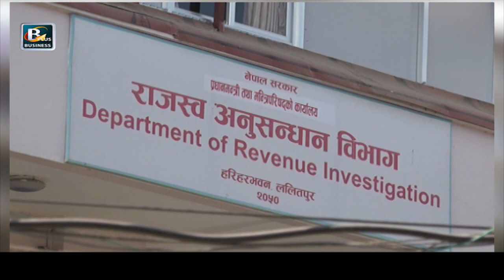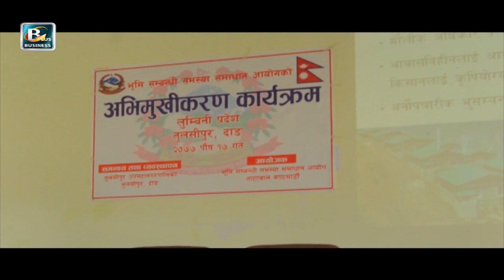पुष १८ का मुख्य आर्थिक समाचार | Jan 02 Nepal Business News | Today's Business News Nepal